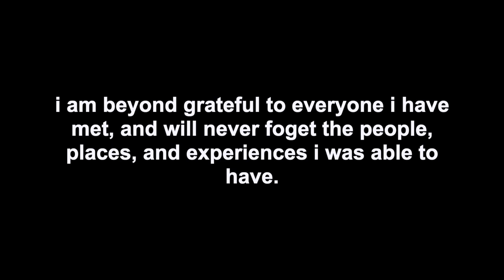Study Abroad Jaén, Spain 2019-2020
Clips from my time in Jaén as well as France, Sweden, Hungary, Austria, and the Czech Republic.

- Audio -
Finding Nemo Score - 03 - Nemo Egg (Main Title) -Thomas Newman
The War On Drugs - You Don't Have To Go [Official Audio]